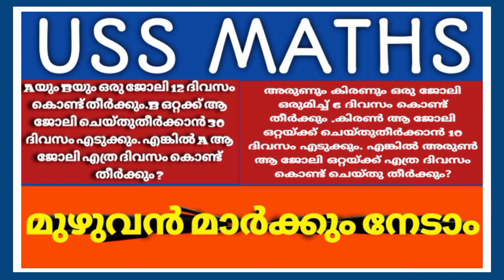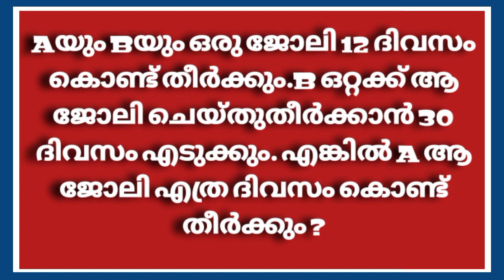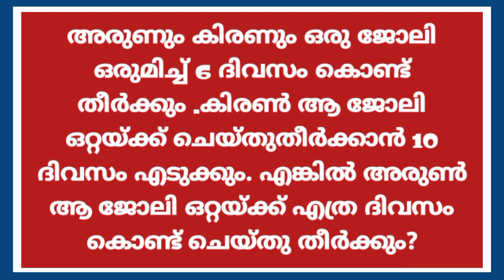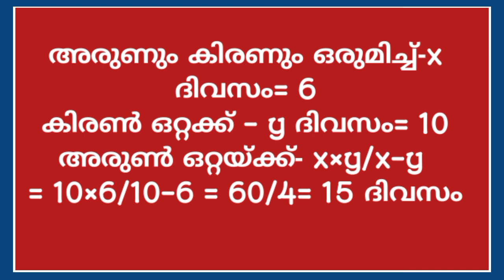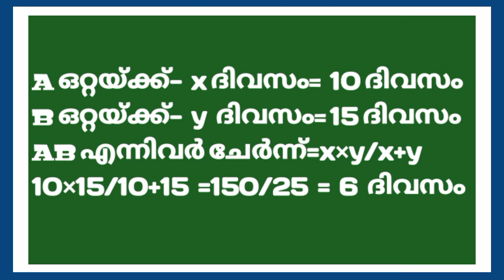USS EXAM MATHS|uss exam maths questions and answers|uss math tricks|uss exam 2021 maths|TALENT HUNT